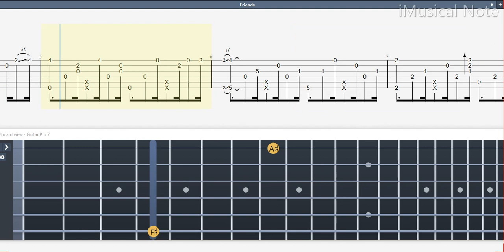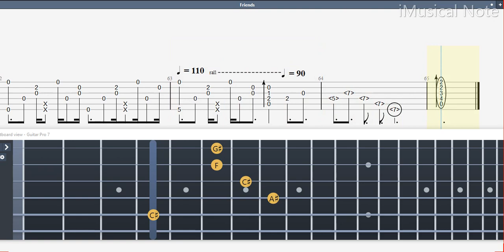Guitar TAB (Sungha Jung) Friends - Sungha Jung | Tutorial Sheet Lesson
Support Sungha Jung :D